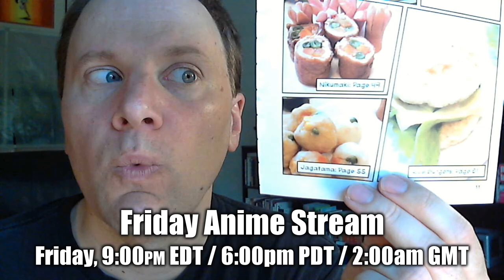This week on Geek Archaeology: Char's Counterattack! Edith Finch! D&D minis! Never Alone!